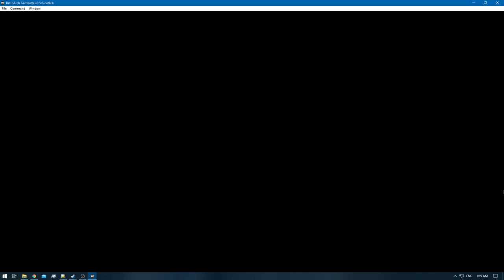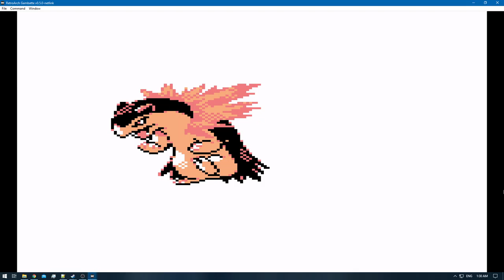[1/3] Pokemon Gold [RA] - Episode 56.9 - Training [NC]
Pokedex Total: 90/251 [Gen 1 & 2]
Pokemons Caught: 0
Pokemons Evolved: 1
Trainers Defeated: 5
Times Wiped Out: 0
Difficulty: Default
Bonus Feature: Retro Achievements [RA]

0:00 - [YouTube Time Stamp Feature]
0:20 - [The Adventure Continues]
6:15 - [Gold Berry]
7:28 - [White Apricorn - Fast Ball]
7:38 - [Fast Ball]
10:02 - [Pokemon E4 Battle: Meiki VS Will Starts]
13:02 - [Pokemon E4 Battle: Meiki VS Will Ends]
13:29 - [Pokemon E4 Battle: Meiki VS Koga Starts]
16:33 - [Pokemon E4 Battle: Meiki VS Koga Ends]
17:07 - [Pokemon E4 Battle: Meiki VS Bruno Starts]
19:30 - [Pokemon E4 Battle: Meiki VS Bruno Ends]
19:43 - [Fearow] [90/251]
20:39 - [Pokemon E4 Battle: Meiki VS Karen Starts]
23:37 - [Pokemon E4 Battle: Meiki VS Karen Ends]
24:17 - [Pokemon E4 Champion Battle: Meiki VS Lance Starts]
30:20 - [Pokemon E4 Champion Battle: Meiki VS Lance Ends]
33:27 - [End of the Episode]